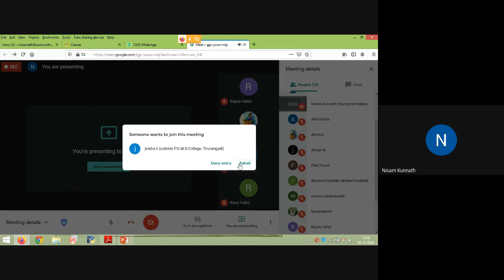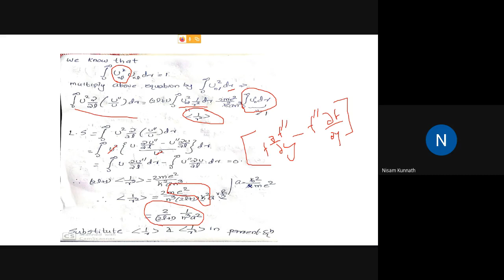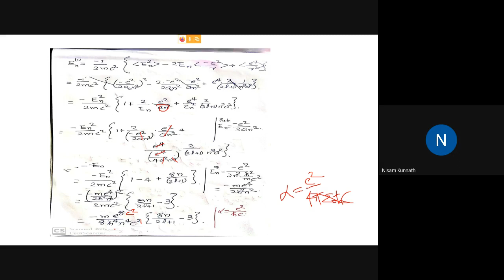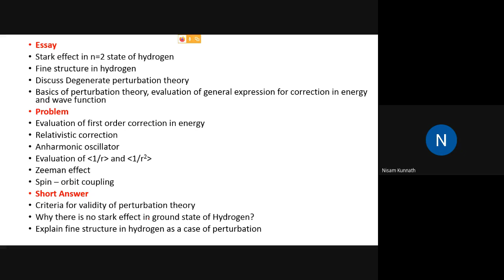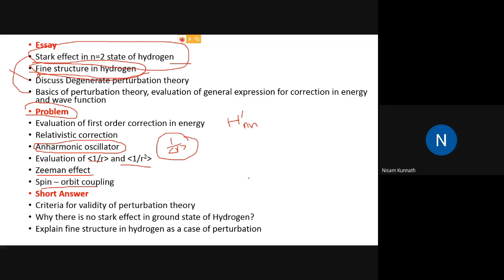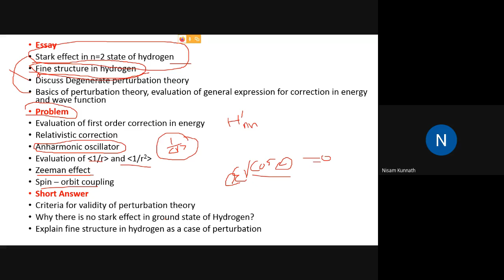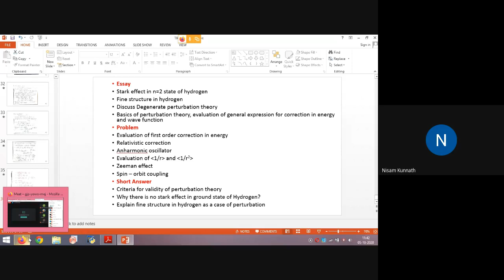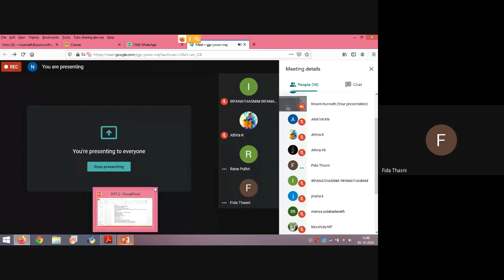1.16. Fine structure & Relativistic correction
PHY3C09 - QM - II